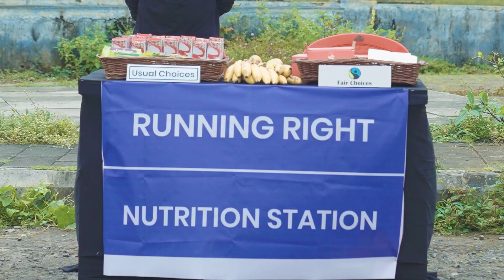The Fairtrade Marathon- Running Right.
Every time you choose Fairtrade you are voting for a better life for your farmer and protecting the environment.

Life isn't a sprint it is a marathon and what matters more is how you run it and whether you do the right thing. We are here to build a responsible consumption & production movement and to make it easier for you to make Better Choices for a Fairer Future! 🌎

This film is made with the support of European Commission and is an action that the Fairtrade India project is taking towards UN SDG 12 🥅

Fairtrade Labelled products and Fairer choices you can make as seen in the video:
 Paper Boat Chikki, Pascati Chocolate 🍫,  Balenzia socks, Indian Terrain T-shirt
In this 🎥:
Directed by: Isha Sharma
Produced by: Handykraft Pictures
Chief Executive Producer: Dibya Chatterjee